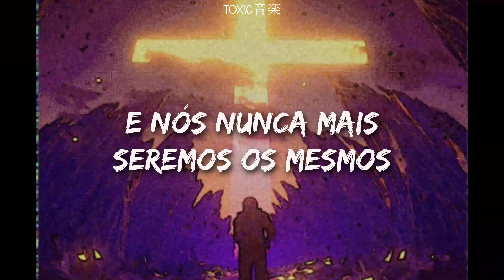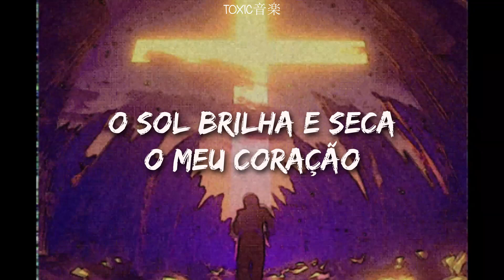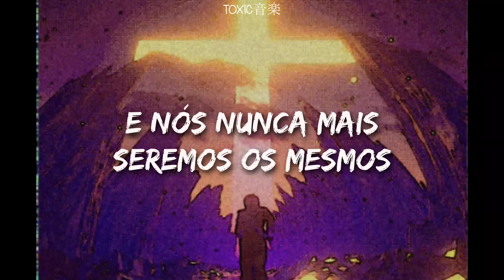pq musicas dançantes tem letras tão triste?? | Toxic音楽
ﾟ¨ﾟﾟ･ ♫:..｡♡ﾟ¨ﾟﾟ･ﾟ¨ﾟﾟ･ ♫:..｡♡ﾟ¨ﾟﾟ･

♫:..｡♡ﾟ♫:..｡♡ﾟ♫:..｡♡ﾟ♫:..｡♡ﾟ

📝 Letra:

You hit me like a hurricane
And we, we made a perfect storm,
I, I never liked to play it safe
That’s why, I've always wanted more

You’re the lightning and I’m the rain
And we will never be the same

I, I watch us as we fall apart
And it’s such a pretty view
The sun shines and it dries up my heart
The clouds, they part and show the blue

And maybe we’re better off alone
At least that’s what they say
But I don't wanna let you go